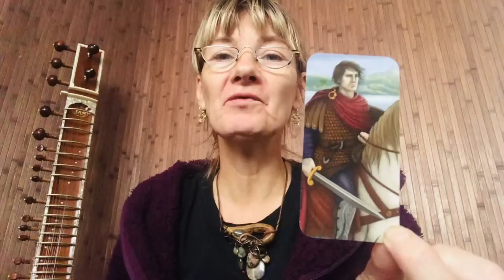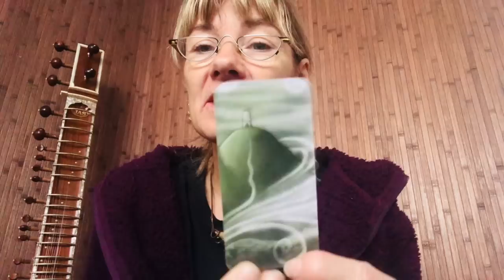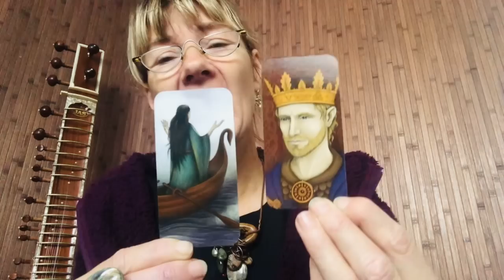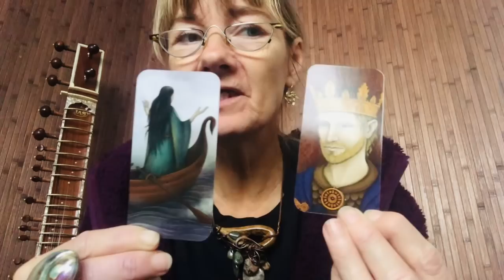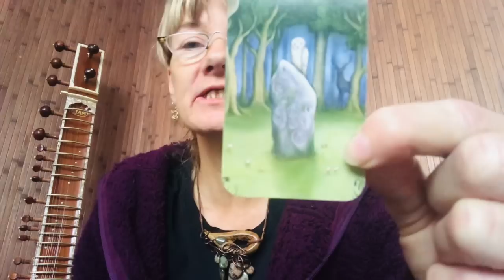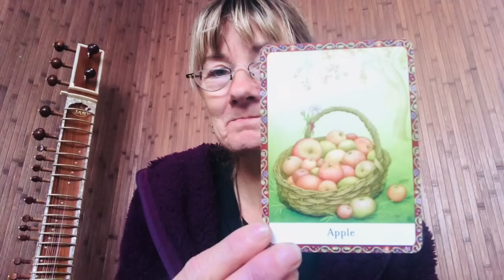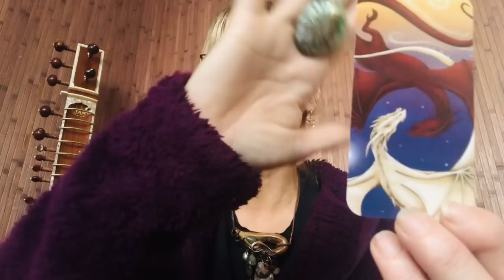Celtic Reiki ASMR Visualisation Healing - Wishes From Avalon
If you would like a private appointment for reiki, readings, visualisation, spellcrafting or psychic development in a subject which interested you. Pls email for a services list or appointment to

Follow the Reikidreams pages on Instagram Facebook TikTok

Ty is video is for relaxation purposes